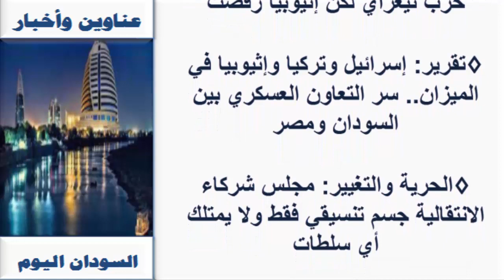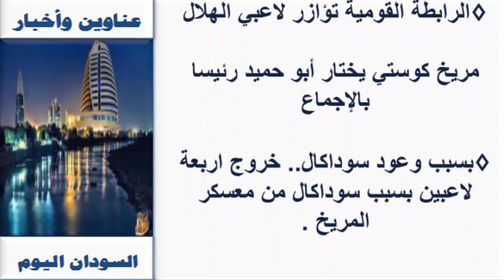عـناويـن واخبار السودان السـياسـية والـرياضية اليوم الســبـت 5 ديسـمـبـر 2020م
صحف الخرطوم الصادرة صباح اليوم 5 ديسمبر 2020م
 5/ 12 / 2020م
اخبار السودان اليوم،

أنباء السودان

صحف السودان